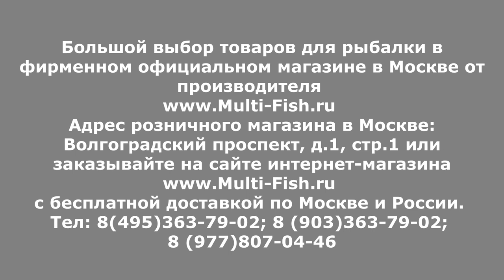Садки DAIWA N-ZON. Обзор САДКА Дайва Н-ЗОН.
Рыболовный садок DAIWA N-ZON (ДАЙВА Н-ЗОН). Универсальный садок от компании Дайва. Обзор садков DAIWA от эксперта Балаева Максима.

Наши преимущества:
2. САМЫЕ НИЗКИЕ цены со склада производителя, по Программе лояльности магазина Мульти-Фиш!
3. БЕСПЛАТНАЯ доставка по Москве и России в рамках Программы лояльности!
4. БЕССРОЧНАЯ гарантия на заводской брак на ВСЕ УДИЛИЩА!
5. Свой фирменный СЕРВИС-ЦЕНТР работающий более 20 лет! с ПОЖИЗНЕННОЙ гарантией на место ремонта!